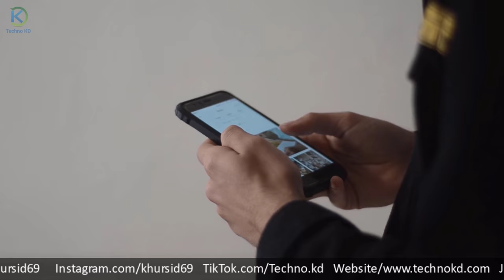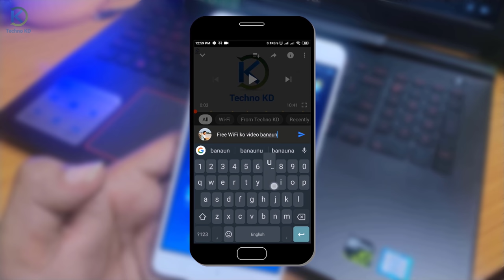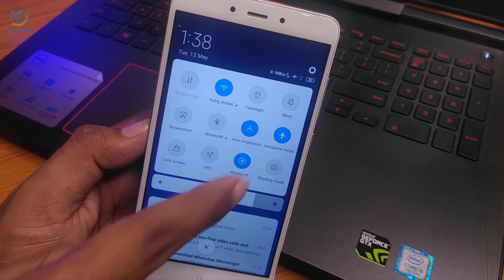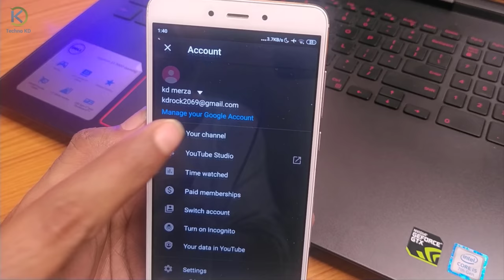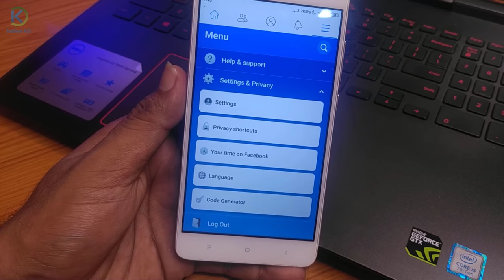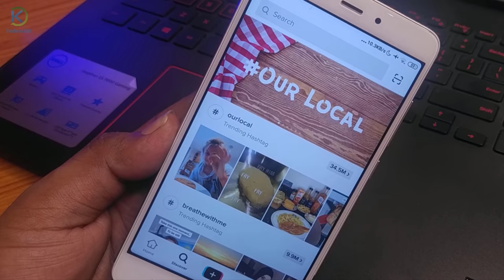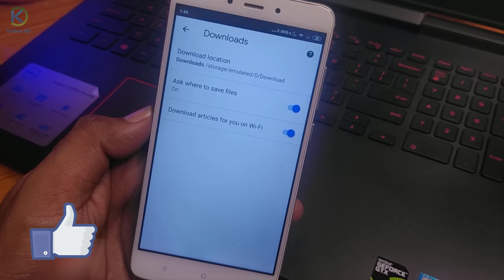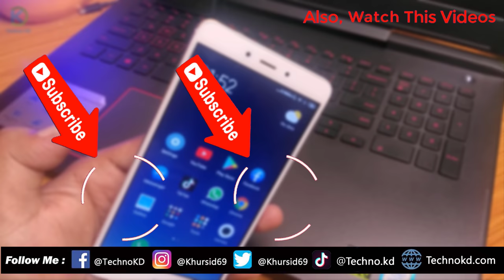यो 10 सेटिंग गर्नुहोस् मोबाइल डाटा धेरै टिक्छ | Top 10 Data Saving Tips for Android Mobile 2020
How To Save Mobile Internet Data on Android While Browsing the Internet In Ncell, Ntc(Nepal Telecom) & SmartCell. Top 10 Mobile Data Saving Tips And Trick In Nepali By Techno Kd.